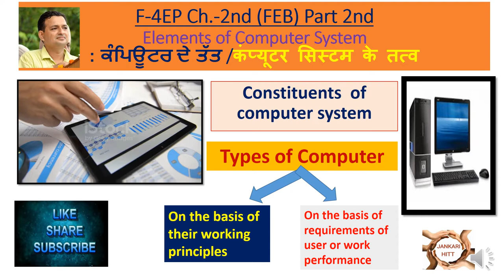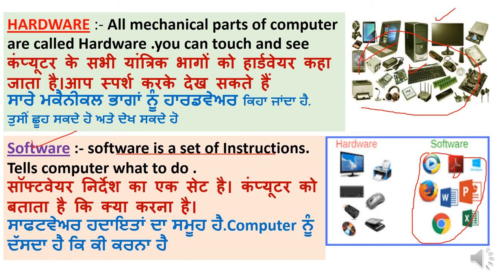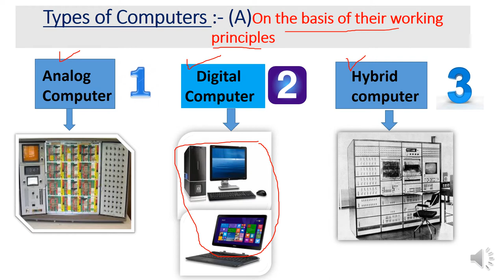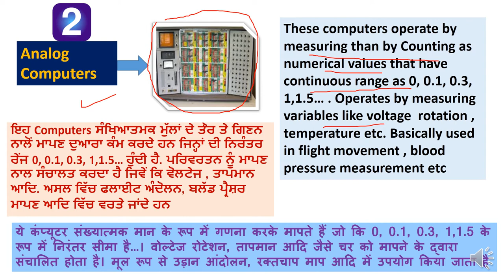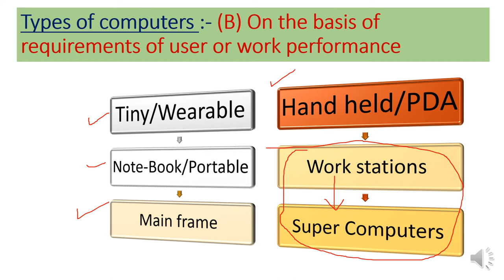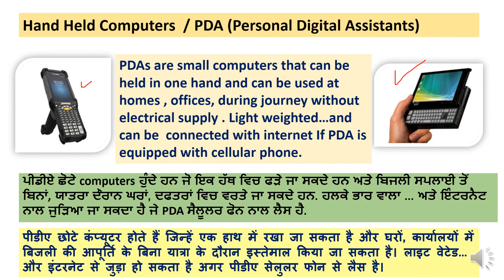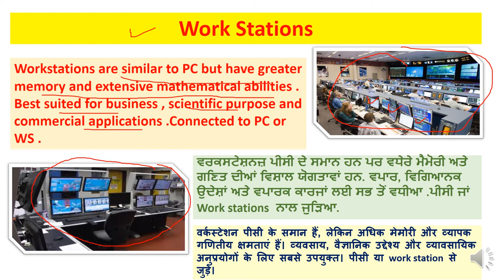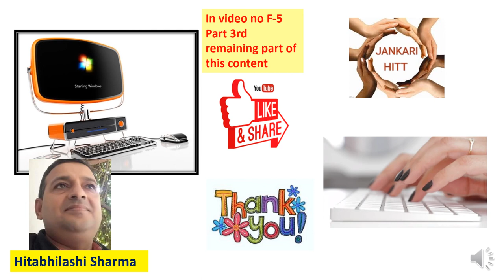F-4EP CH2 FEB Types of Computer-Super ,PDA,Analog,Digital,Hybrid etc Components of Computer(ਪਿੰਗਲਿਸ਼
Hello students and my respectable teachers on my channel i have already shared lot of contents regarding FEB- Fundamentals of E-Business ,accountancy ,economics ,commerce and Motivational . In this video all about components of computer as Hardware , software, data,and user explaind in very effective way. Here in very interesting way the types of computer on the basis of user and principles explained . All types of computer as Digital computer , analog computer, hybrid computer along with Tiny computers , PDA , Main frame computer and super computer are major paert of this video on my channel jankarihitt .IBM plays as vital player in the development of computer ..see the videos in complete to get maximum information.
1. F-1E Information Technology ( IT ) and Scopeਸੂਚਨਾ ਤਕਨੀਕ /सूचना तकनीक # FEB IT12thstandardFEB CH.1
2. F-2 Information Technology .. Importance/ Uses & Limitations of IT E-Business (F.E.B.)
3 F-3EH CH 2 FEB Elements of computer , Basic, History of Computer, Features and Limitations हिंग्लिश